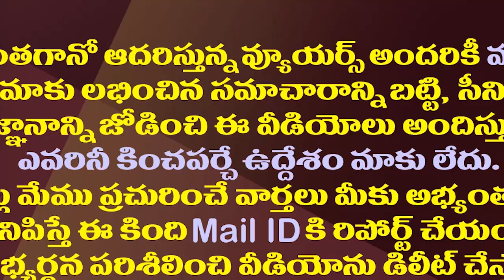జగన్ పై ప్రగల్బాలు పలికిన పవన్ కు ఆ భయం పట్టుకుందా?| Has Pawan Fearing With The Entry Of BRS In AP?